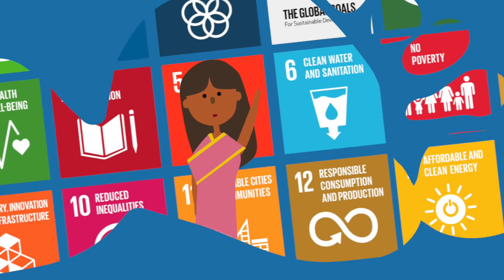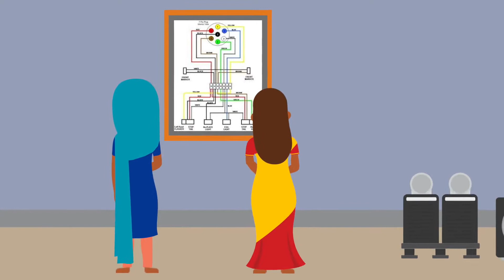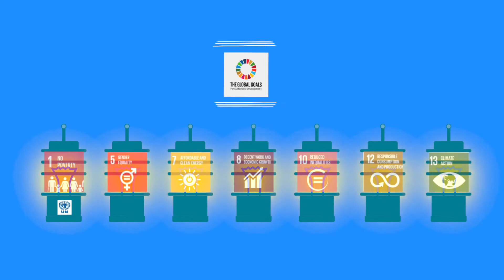Santosh the Solar Mama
An educational animation which we use as part of our educational programme to teach students about the Sustainable Development Goals, women's empowerment, and Barefoot College.